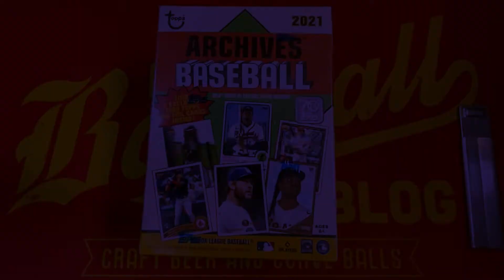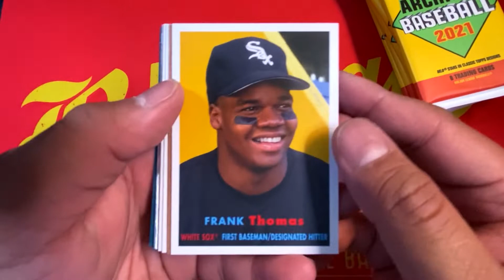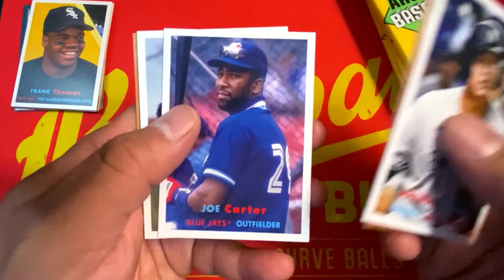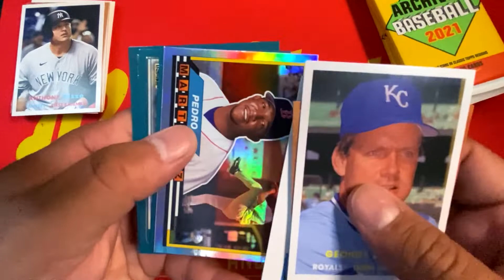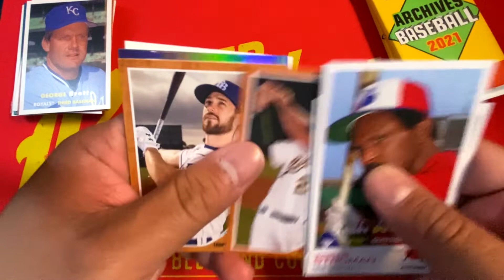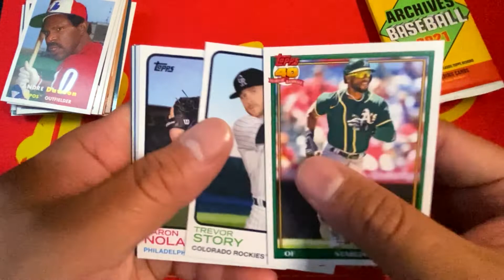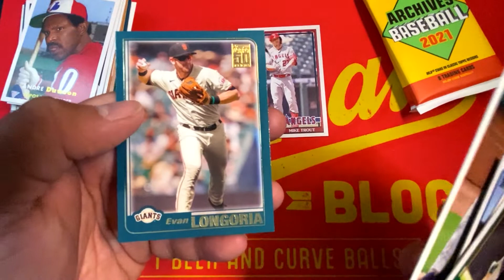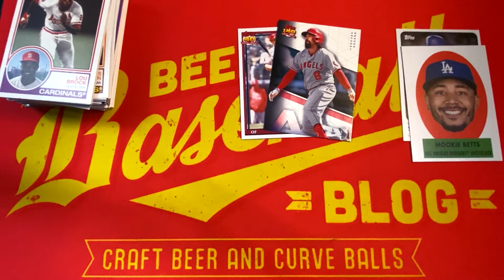Rip & Review with Angelo: 2021 Topps Archives Baseball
Join Angelo Trinidad as he opens a box of 2021 Topps Archives Baseball. Hunting for Autographs and Relics from MLB rookies, stars, and legends.

0:00 Intro
0:20 Description
0:57 Pack Openings
3:46 Outro